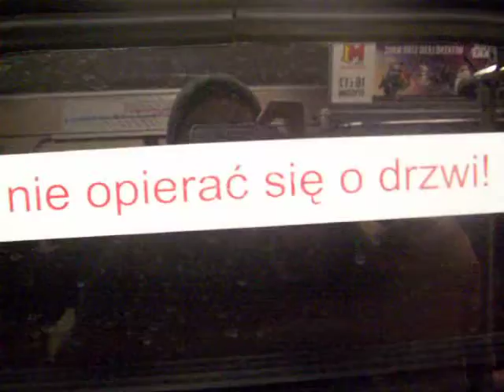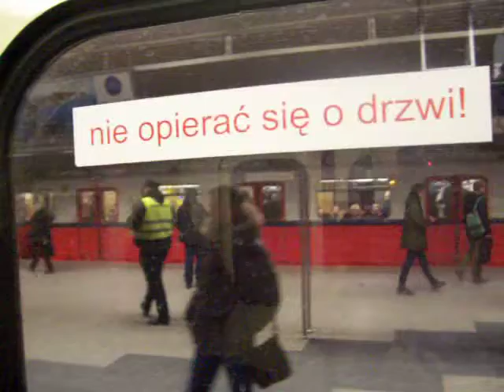W warszawskim metrze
Jadąc pierwszą linią metra warszawskiego postanowiłem pokręcic. Na filmiku jest moja żona, szwagierka jej koleżanka oraz kuzyn żony i szwagierki. Tu jedziemy od stacji Centrum do stacji Służew, filmie pokazane zatrzymanie pociągu na stacji Politechnika.

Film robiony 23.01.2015